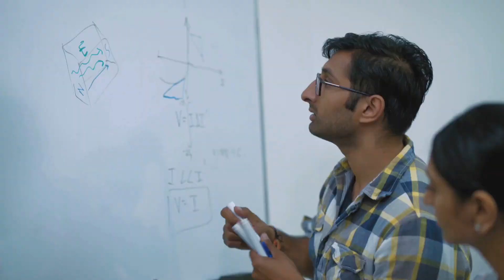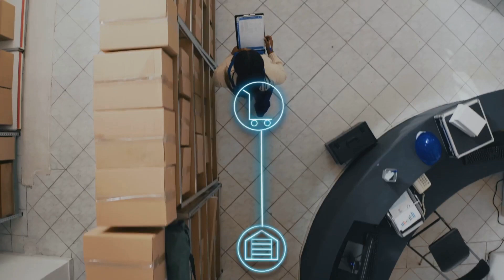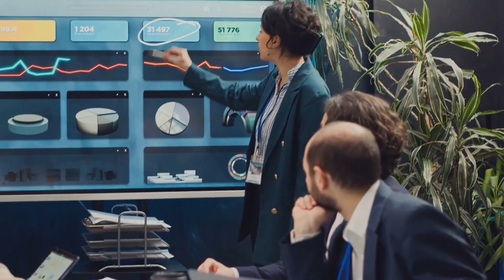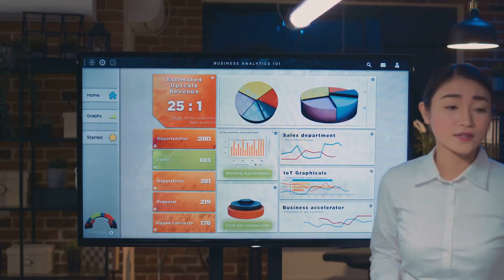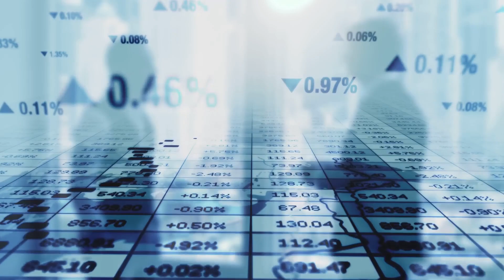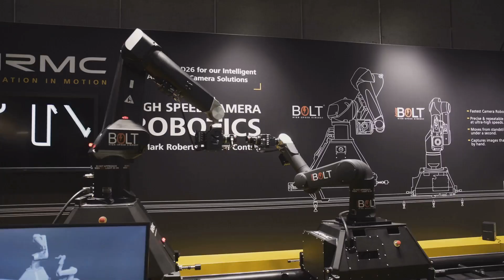Boston Dynamics Just Changed Everything with This New Service!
Discover the groundbreaking news as Boston Dynamics launches its consulting services, transforming the robotics landscape! Known for their innovative robots like Spot, Atlas, and Stretch, they’re now offering their expertise to help businesses and government organizations seamlessly integrate advanced robotics solutions. In this video, we explore the potential of robotics-as-a-service (RaaS) and how Boston Dynamics aims to revolutionize automation in various sectors, from manufacturing and healthcare to security and logistics.

Join us as we dive into real-world applications, success stories, and what this means for the future of work. Don’t miss out on this exciting chapter in robotics!

OUTLINE:
00:00:00
The Untold Story of Boston Dynamics

00:01:23
From Robots to Roadmaps

00:01:52
Why Businesses Struggle

00:02:26
A New Breed of Consulting

00:03:02
Industries Transformed

00:03:41
Streamlining Logistics with Robotics

00:08:02
Unlocking the Potential of Automation

00:12:02
A New Era of Robotics

00:12:33